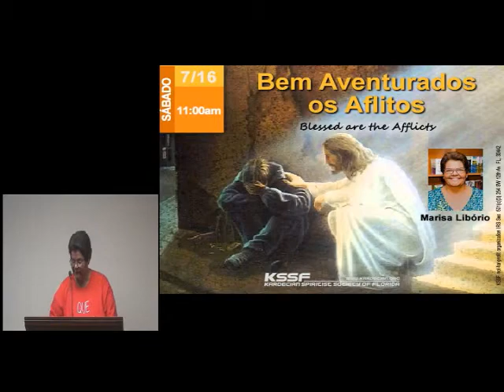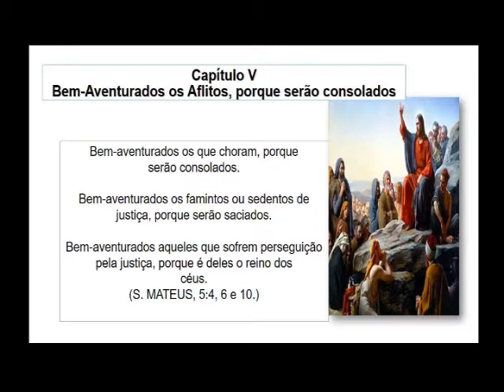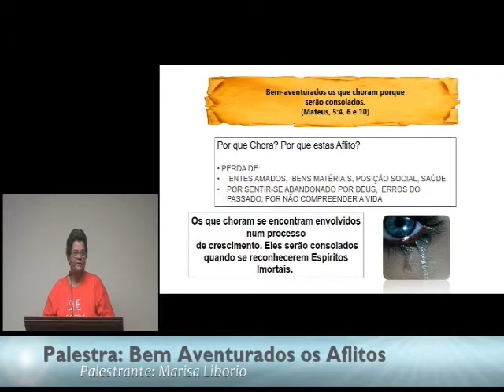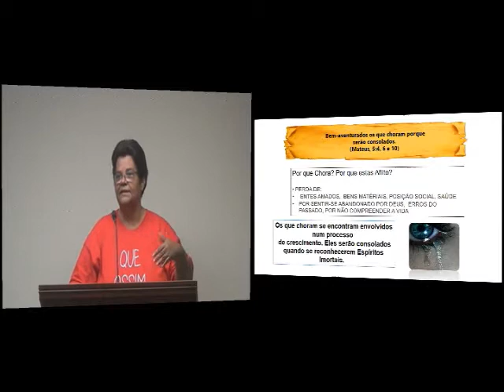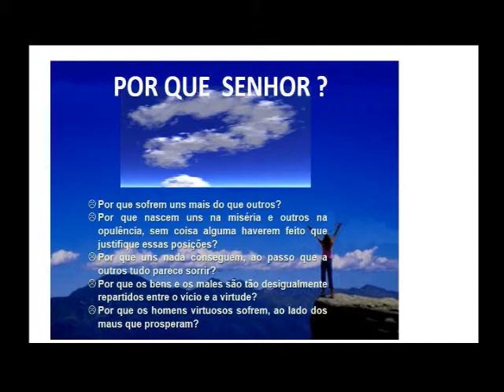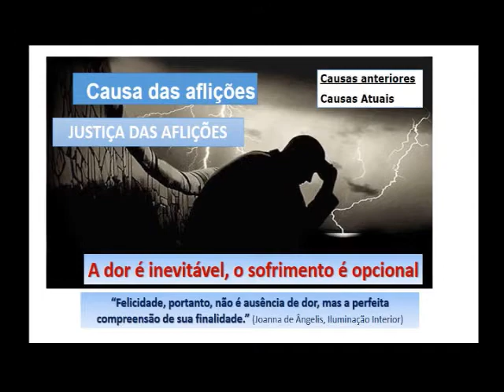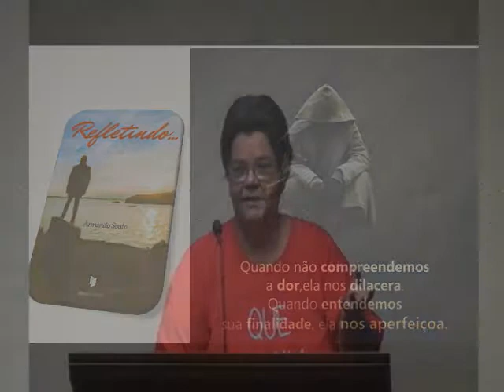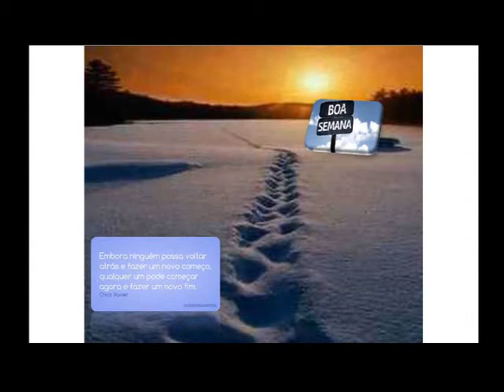KSSF - Palestra Evangelho -Cap. 5 - Bem Aventurados os Aflitos - Parte 1 - Marisa Liborio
Data: 16 de Julho de 2016
Categoria: Espirita
Facebook: KSSF Kardecian Spiritist Society of Florida